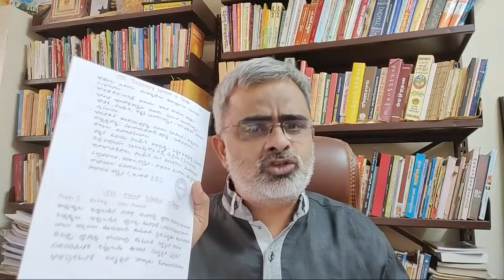LIVE- TIME TABLE- IAS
For Admissions and other Details cont - 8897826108